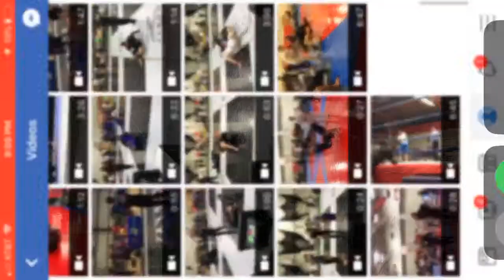Jordan Holy Vs Jams Partridge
Jordan Holy (The Holy Grail) Vs Jams Partridge
At the Jiujitsu Kumite in Houston Texas